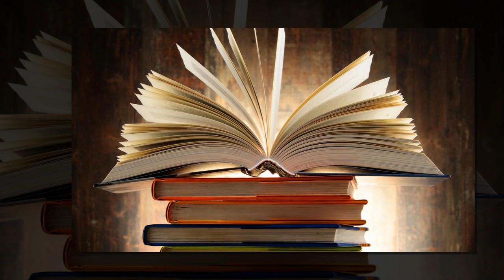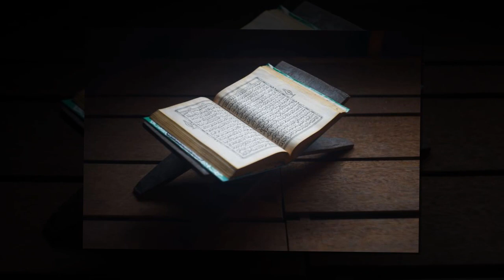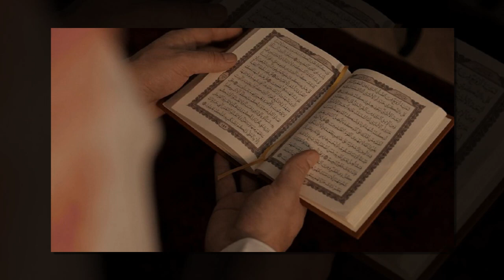আল্লাহর হুকুমে ঈসা (আঃ) মাটির হুদহুদ পাখিকে জীবিত করার অলৌকিক ঘটনা